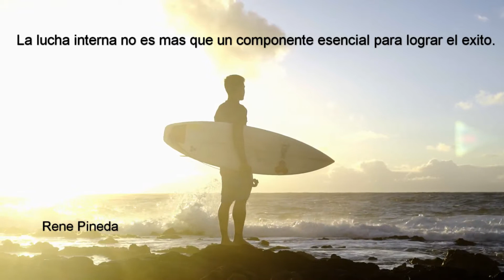EL EXITO ES UN VIAJE NO UN DESTINO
La toma de riesgos es muchas veces necesaria en la búsqueda del éxito.Fracasarás y tendrás que levantarte de nuevo. Cada riesgo que salió mal puede ser un aprendizaje.